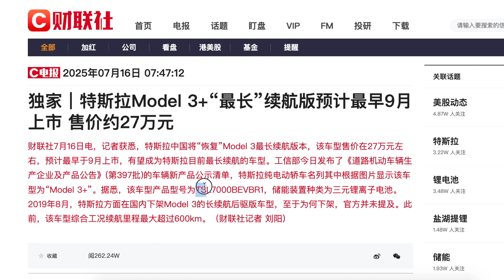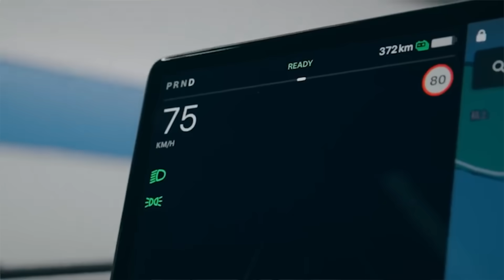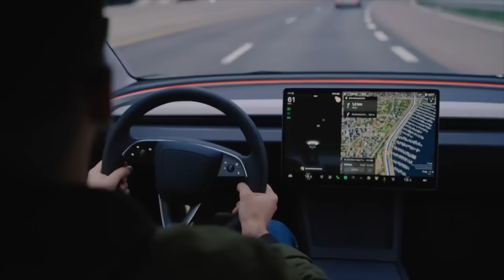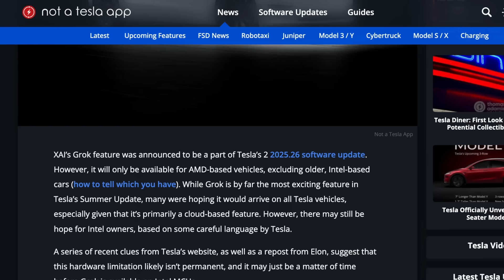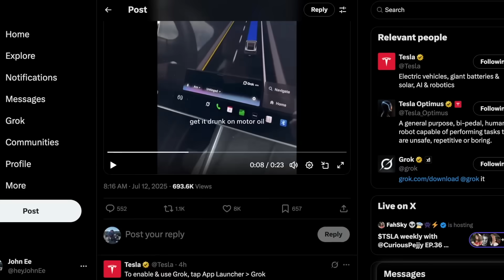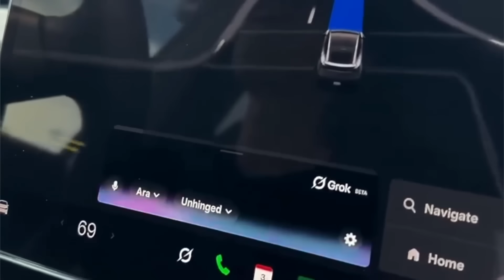Tesla Model 3+ Brings Massive Battery Upgrade and Performance | This Changes Everything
Tesla is preparing to introduce a new single-motor RWD Model 3+ in China bringing improvements to battery withpower, this version will be the longest range Model 3 in the vehicle lineup once released

8PCS Floor Mats for 2024 Tesla Highland

2024 Model 3 Center Console Organizer Tray

★ Everything @heyJohnEe